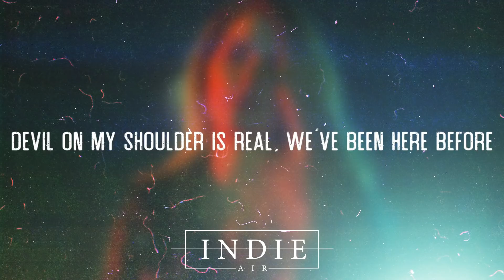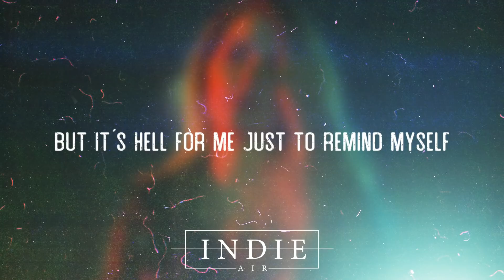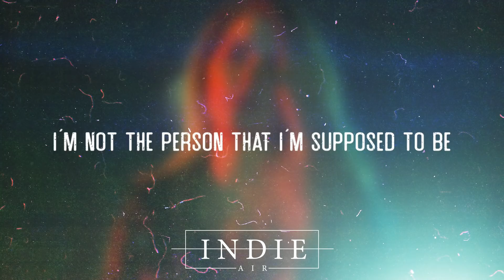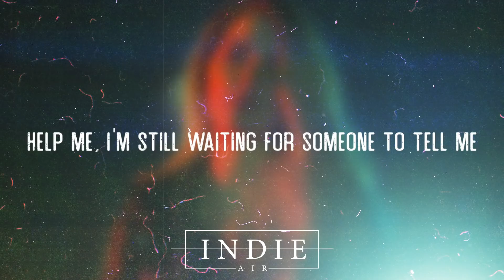Chelsea Cutler - Devil On My Shoulder (Lyrics)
❖ Your Home For The Best indie, chill, and alternative music with lyrics!

❖ Chelsea Cutler
Listen to Devil On My Shoulder here:
chelseacutler.lnk.to/DOMS

🎤 Lyrics: Chelsea Cutler - Devil On My Shoulder

0:00
smoke detector on the ceiling
i already know the feeling
devil on my shoulder is real
we’ve been here before
constellations in the carpet
and it’s not even getting dark yet
there's always thunder in august

0:29
now my friends don’t call me anymore cause they know that
i won’t make it out the door to come over
used to the weight of the world on my shoulders

0:44
help me
i'm still waiting for someone to tell me
this won’t last forever
but it’s hell for me just to remind myself
i’m supposed to breathe
there ain’t nobody else that can
help me
screaming in the shower isn’t healthy
holding it together
but it’s hell for me
i’m not the person that i’m supposed to be

1:14
i don’t think i’m making progress
talk about a fucking process
i don’t wanna have to
work for it anymore
no wonder i wake up exhausted
when every night i’m turn and tossing
cause all i do is think about
what i don’t wanna think about ah

👨‍💻 If you like "Chelsea Cutler - Devil On My Shoulder (Lyrics)" check out these other tracks:

- Wilderado - Surefire (Piano) (Lyrics)
- Black Match - Nowhere (Lyrics)
- Hayden Calnin - Warm With You (Lyric Video)
- Zach Hood - Flashbacks
- Ed Patrick - Shoulder
👩‍💻 Share Chelsea Cutler - Devil On My Shoulder (Lyrics) with your friends!